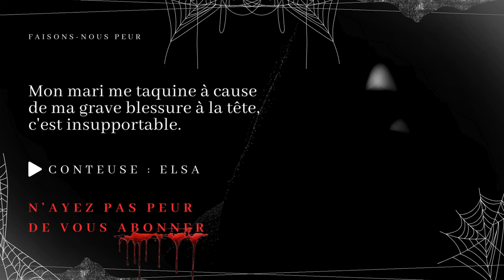Creepypasta FR - Mon mari me taquine à cause de ma grave blessure à la tête, c'est insupportable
😱 Faisons-nous peur 😨

"Mon mari me taquine à cause de ma grave blessure à la tête, c'est insupportable"

Merci beaucoup à Elsa ( @leshistoiresdElsa )

✍️ Histoire --- reddit/nosleep/shortscarystories
💡  Catégorie --- Creepypasta, Conte Horrifique
🗣️ Conteuse -- Elsa